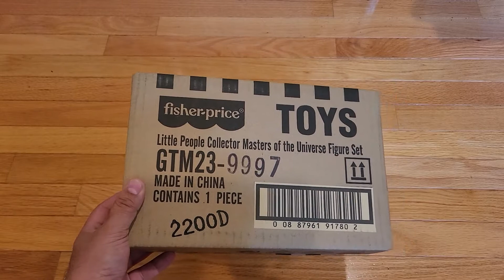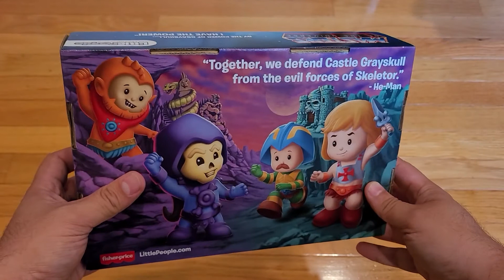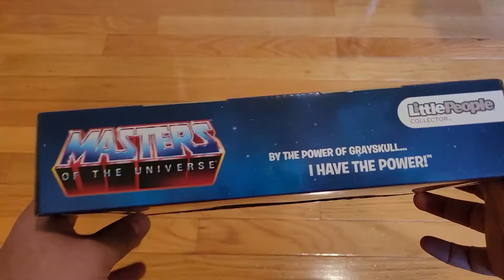Fisher Price He-Man Special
A quickie video showing off a toy from our youth, for the youths!